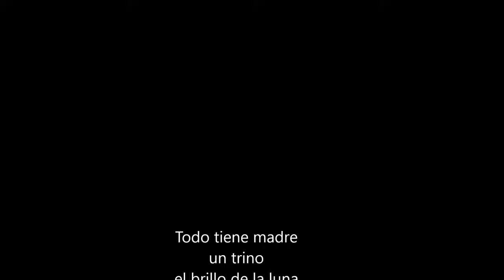función 1 de julio 2018